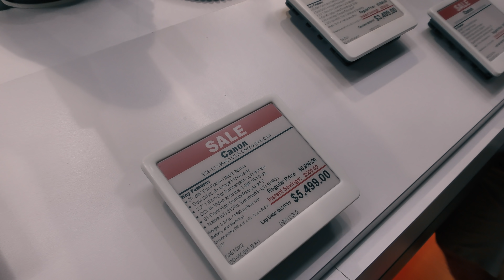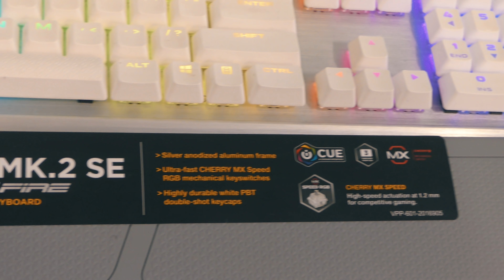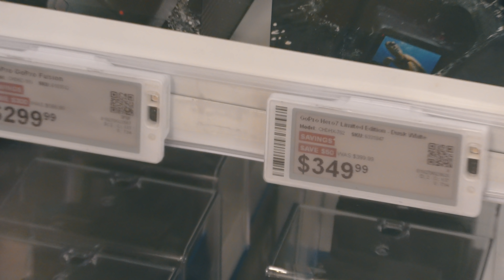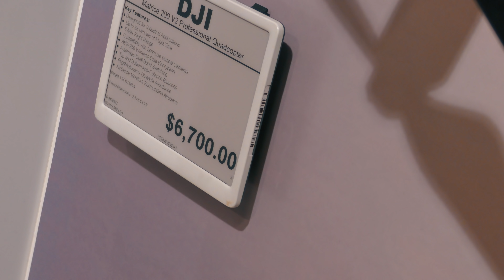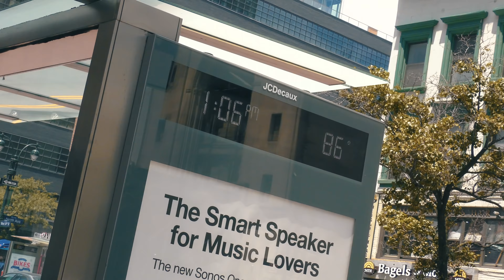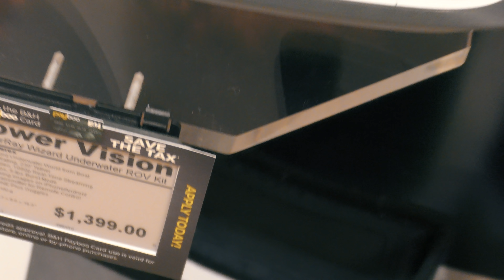NEW YORK CITY 2019: THE SUMMER CITY MANHATTAN! [4K]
Hey, Everyone!

Feel that summer air!